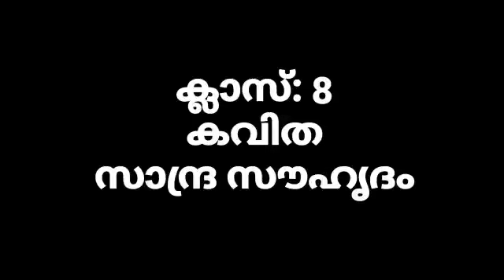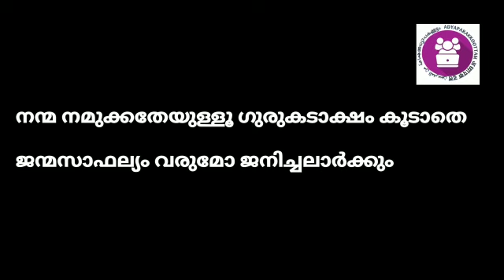സാന്ദ്ര സൗഹൃദം: കുചേലവൃത്തം വഞ്ചിപ്പാട്ട്